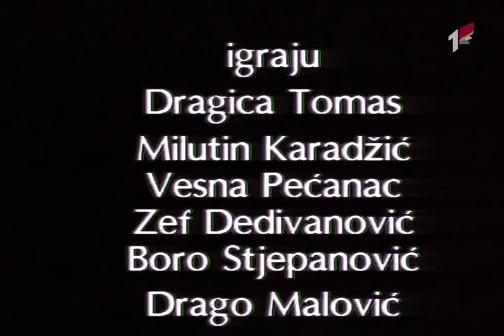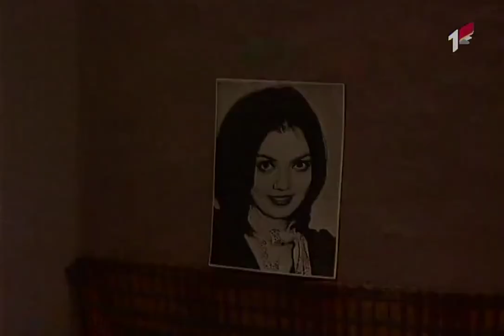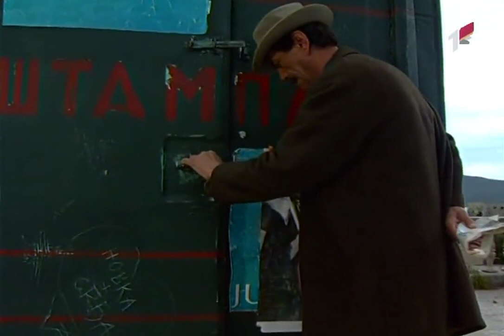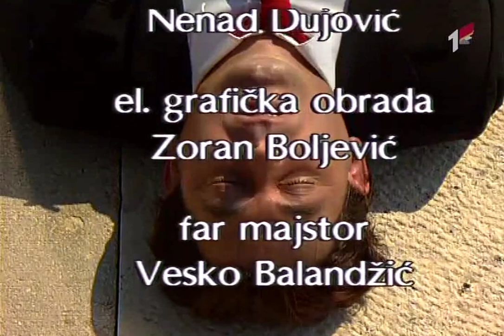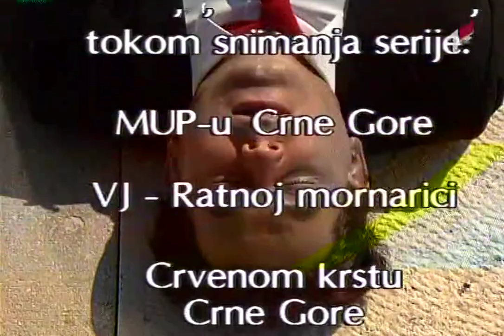Oriđinali e09 TVRip 720p 1996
Epizoda 9 od 9.
„Oriđinali ” je jugoslovenska televizijska serija snimljena 1996. godine u produkciji RTV Crne Gore.

Radnja
Serija o životima različitih ljudi koji su sasvim obični, a stanuju u malom primorskom gradiću.

Osim običnog humora serija ima i puno raznolike parodije na život "običnih" ljudi u jednom primorskom gradiću.

Uloge
Glumac Uloga
Milutin Mima Karadžić Niša
Dragica Tomaš Đurđina
Vesna Pećanac Molka
Boro Stjepanović Mileta, odžačar
Zef Dedivanović Joveta, poštar
Branko Babović Srga „Robokap”
Mira Banjac Bucka
Drago Malović Tatomir
Anja Popović Ana „Livada”
Ljubomir Ćipranić Tetak
Ivana Žigon Ruška
Dobrila Ćirković Ljukna
Eva Ras Miruška
Svetomir Stanišić Puno
Mihajlo Bata Paskaljević Šef milicije
Branka Veselinović Doktorka
Sonja Jauković Anina majka
Ranko Kovačević Anin otac
Branimir Popović Anin bivši momak
Čedo Vukanović Recepcioner
Dragiša Simović Dagi
Marina Bukvički
Ivana Mrvaljević
Olivera Vuković
Ljubica Barać Vujović
Radivoje Lopičić Poštar
Gordana Delišmunović
Vladan Milanović
Petar Nikolić
Irena Kolar
Branka Milikić
Momir Gazivoda
Simona Ognjenović
Smail Taramiš
Slavko Gogić
Ivan Sunarić
Željko Vavić
Saša Vidić
Slobodan Stanisavić
Ljubica Popović
Andrej Bracanović